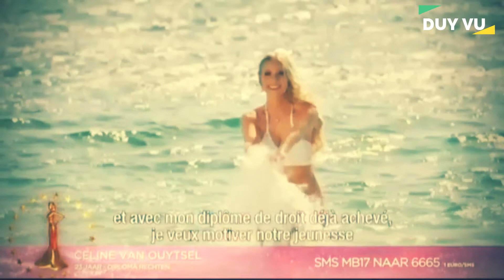MISS UINIVERSE BELGIUM 2020 - Céline Van Ouytsel